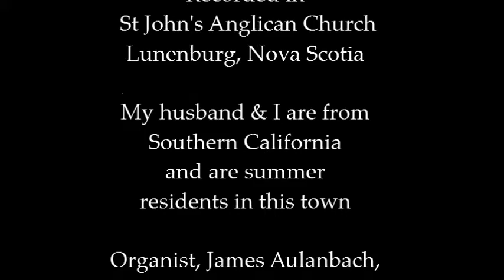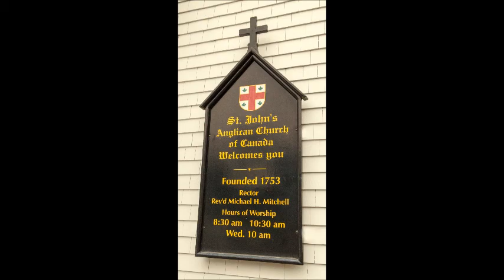Patriotic Music for Canada & USA played in a Famous Church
Just recently I heard James Aulenbach ( misspelled his name on the opening title page...sorry, Jimmy) play the organ at St John's Church in Lunenburg.  That day I was hand holding my camera and hurrying to capture some of the music.  Since then we've become friends, and he's allowed me to record his music in the church and on the piano at the church and at a friend's home.  We're collaborating on a Christmas present for his children and grand children, so shhhh, it's a secret!   I asked him to play these pieces to share with my friends from 365project dot org/Weezilou and all others who find this type of music stirs the soul!  Let me know what you think, and I'll pass all messages along to Jimmy.  He'd be delighted!